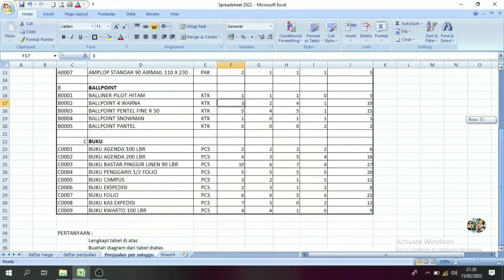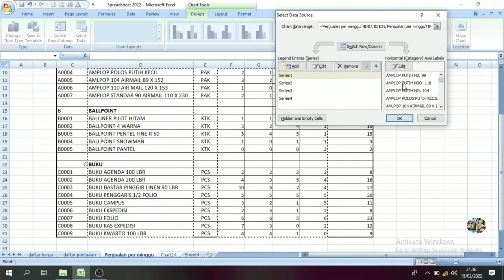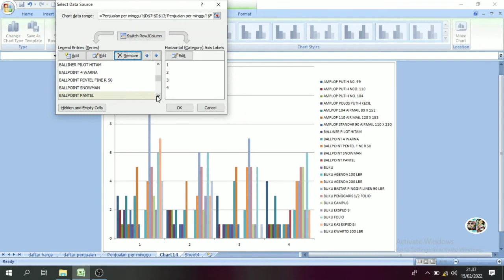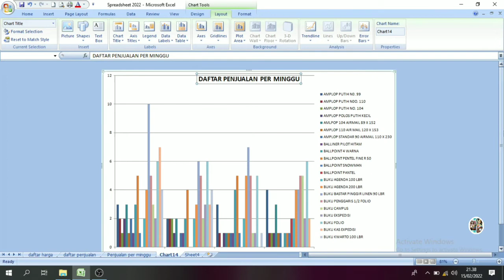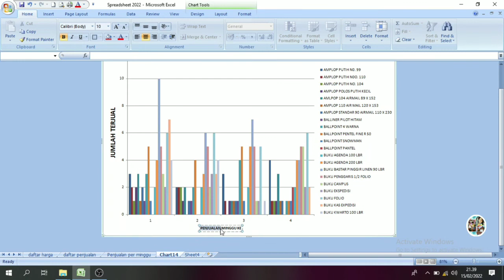UKK 2022 AKUNTANSI || SPREADSHEET (Membuat Diagram) || Part. 2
UKK 2022 AKUNTANSI
Mengoperasikan paket program pengolah anga (Spreadsheet)